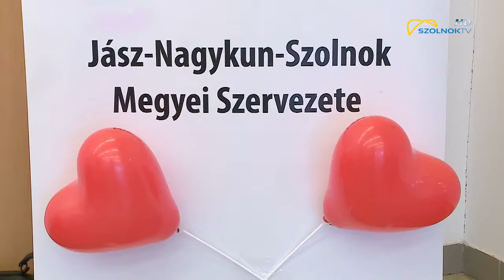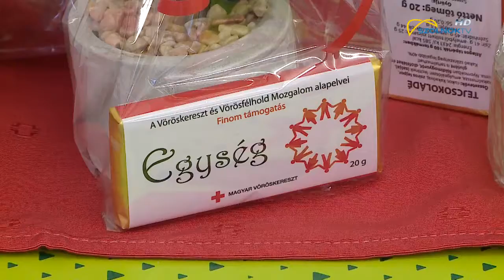Házas-páros véradás 2019.02.13.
„Házas-Páros” véradás. Első alkalommal szervezett páros véradást a a Magyar Vöröskereszt megyei szervezete. A rendhagyó akcióval a Házasság hetéhez csatlakozott szervezet.